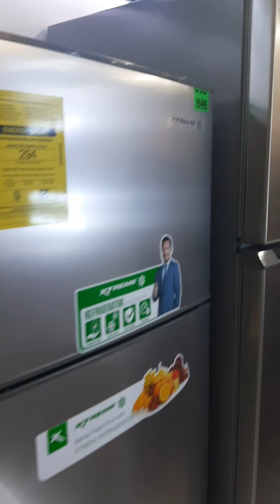HOW TO LOAN/APPLY in CASHALO CASHACART (items installment)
pwde mong utangin
*Appliances(tv, ref, aircon,washing,dryer atpb)
*Mobile Phones(oppo,vivo,realme,bs mobile)
*Houseware, Hardware, plasticware
and more!!!.

minumum of 2,500 pesos na items marami ka mabibili sa downpayment na napakababa ...

PAANO:?
HOW: Punta po sila sa store,
Dalhin lang lahat ng requirements

REQUIREMENTS :
✔️atleast 2valid
UMID, SSS, PASSPORT,PAGIBIG-PVC TYPE, PHILHEALTH- PVC TYPE AND TIN
TIN , Philhealth and Voter's Id
✔️21-60 y/o
✔️SOUCE OF INCOME
[ ] atleast 3mos. of employed with company id or paysip or COE.
[ ] Business alleast 1 year with business permit or barangay permit.
[ ] Remittance with 3 months remittances slip

👍 Affordable DP

⚠️Bring Smartphone din po dahil paperless po tayo, sa phone po tayo mag process ng application
Need ko lang din po ng 3numbers reference po ng family and coworker po